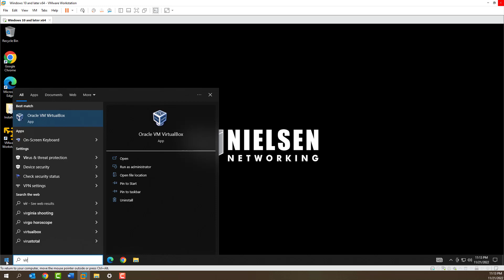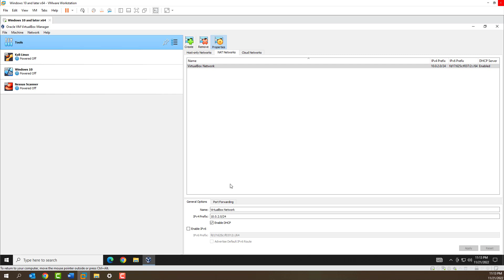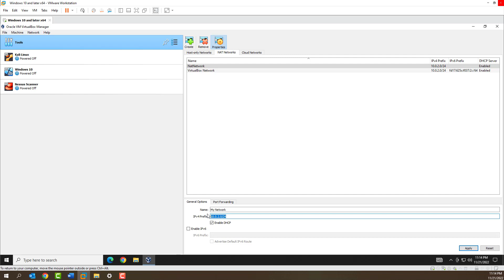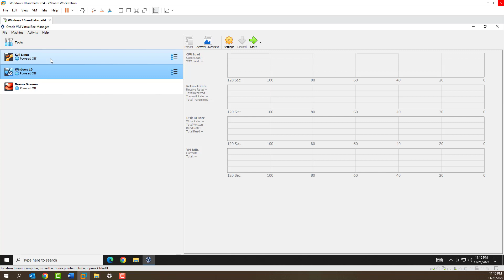You are Doing it Wrong! VirtualBox Virtual Network Setup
How to setup a correct VirtualBox network to allow for multiple VM's to live in the same network. This setup is often overlooked and can cause a lot of headaches. This is a short investment in your time for something that will increase your VM performance and your overall experience with VirtualBox and Virtualization.

Oracle VM VirtualBox is defined as a tool for virtualizing x86 and AMD64/Intel64 computing architecture, enabling users to deploy desktops, servers, and operating systems as virtual machines. One can use this solution to deploy as many virtual machines as the host architecture has the resources for.

Network Address Translation (NAT) is the simplest way of accessing an external network from a virtual machine. Usually, it does not require any configuration on the host network and guest system. For this reason, it is the default networking mode in Oracle VM VirtualBox.

A virtual machine with NAT enabled acts much like a real computer that connects to the Internet through a router. The router, in this case, is the Oracle VM VirtualBox networking engine, which maps traffic from and to the virtual machine transparently. In Oracle VM VirtualBox this router is placed between each virtual machine and the host. This separation maximizes security since by default virtual machines cannot talk to each other.

Thanks